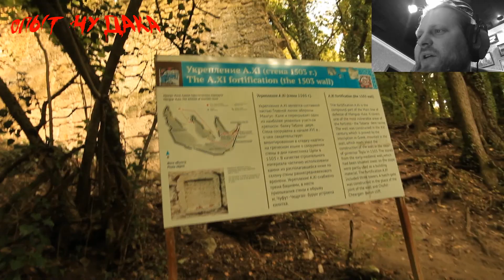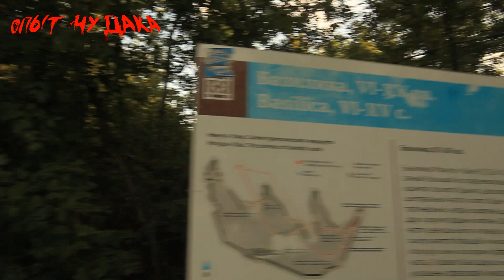В крым на машине. ч7. На Мангуп кале пешком. Подземный город на скале в Крыму. Где снимали Крым.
В Крым на машине 2019. На Мангуп кале пешком. Подземный город на скале в Крыму. Где снимали фильм Крым.
Это видео является продолжением многосерийного  рассказа о нашей поездки в Крым на машине.  В этой серии мы подымаемся пешком на Мангуп Кале, подземный город на скале, в котором снимался фильм Крым.